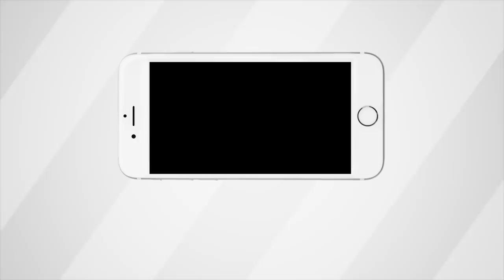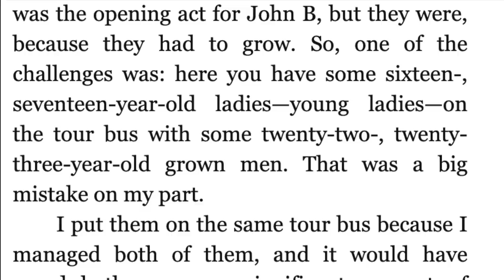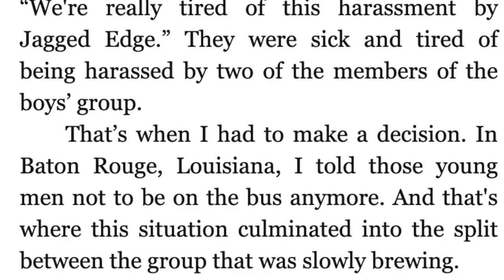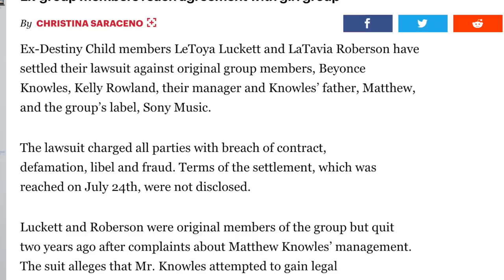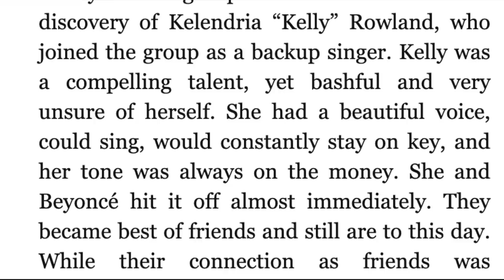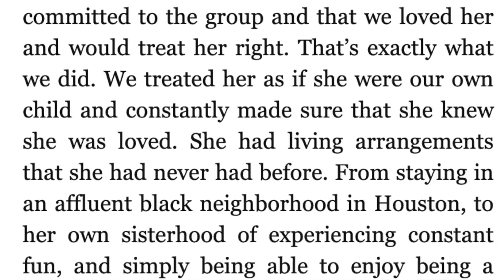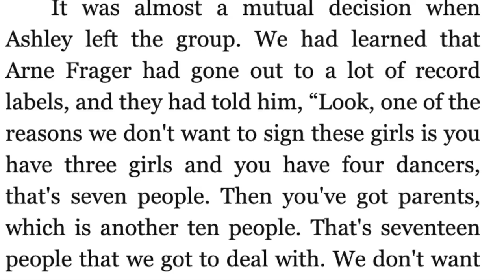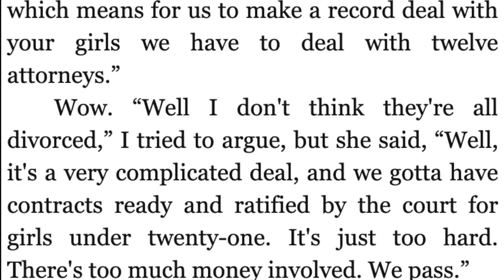The REAL Reason Matthew Knowles Accused Jagged Edge Of "Harassing" Destiny's Child